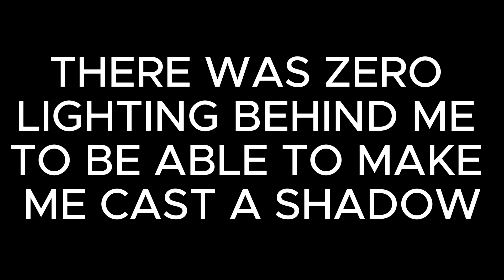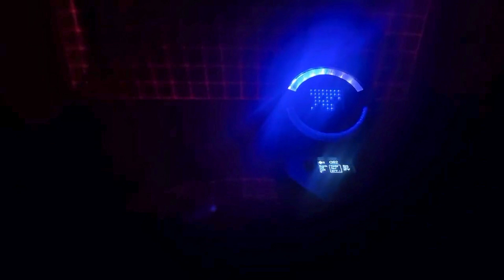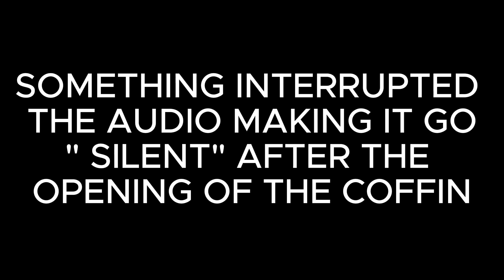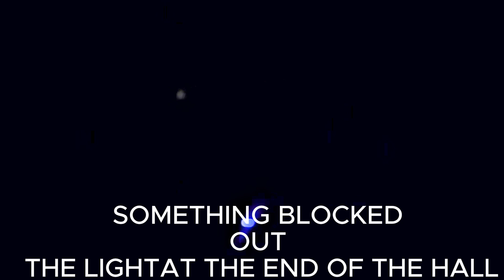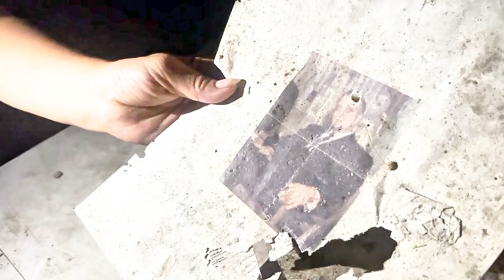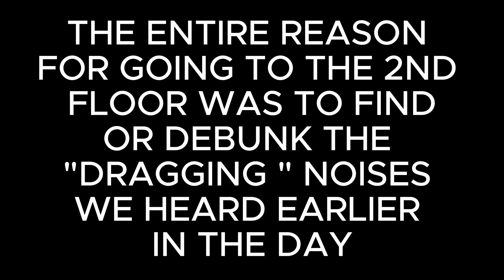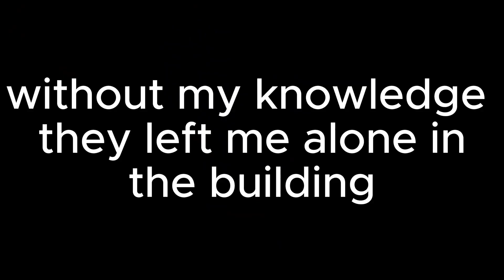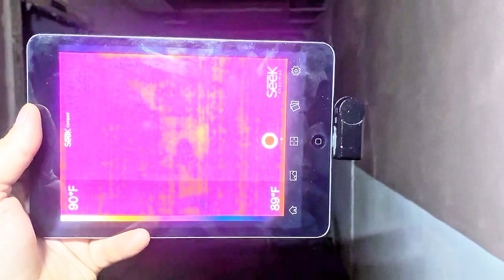SATANS PLAYGROUND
Dive into the chilling corridors of Yorktown Memorial Hospital with Hunted Ghost Productions in our latest episode, "Satan's Playground." This notorious Texas hospital, shrouded in mystery and a dark history, is reputed to be one of the most haunted locations in the state. Abandoned since 1986, Yorktown Memorial Hospital has become a hotspot for paranormal enthusiasts and ghost hunters due to its eerie past and the countless reports of supernatural occurrences. From shadowy figures lurking in the hallways to disembodied voices echoing through the empty wards, our team ventures into the heart of this sinister site to uncover the truth behind the legends. Equipped with state-of-the-art ghost hunting equipment and guided by the chilling stories of those who have encountered its spirits, we delve deep into the hospital's haunted past, seeking answers to the unexplained. Join us for a spine-tingling journey as we explore the unsettling and terrifying secrets of Yorktown Memorial Hospital in "Satan's Playground."